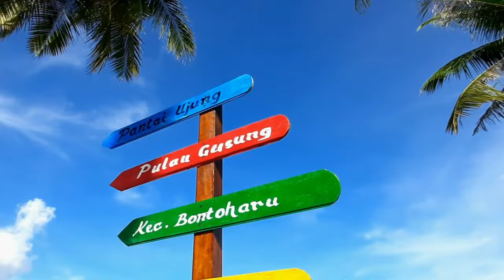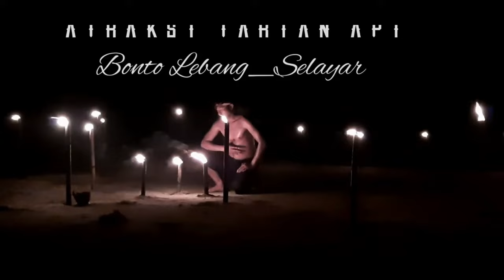WISATA KE PULAU Gusung Selayar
Terimakasih untuk informasissv